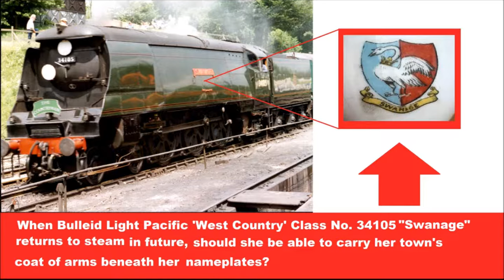Bulleid Light Pacific 34105 "Swanage" ~ With Coat of Arms?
The youngest Bulleid Light Pacific No. 34105 of the 'West Country' Class "Swanage" is currently under restoration at Ropley Locomotive Works, Mid-Hants Railway.

However, "Swanage" never carried her town's coat of arms beneath her nameplates in working life nor in preservation. So, should she be able to carry her town's coat of arms when she returns to steam?